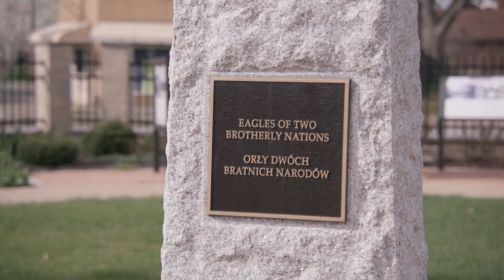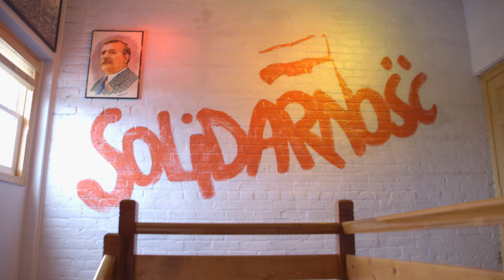Polish Museum Promo Video